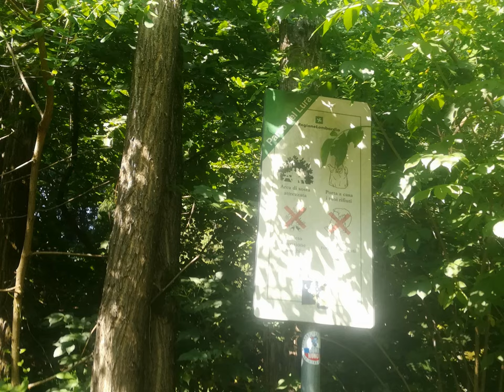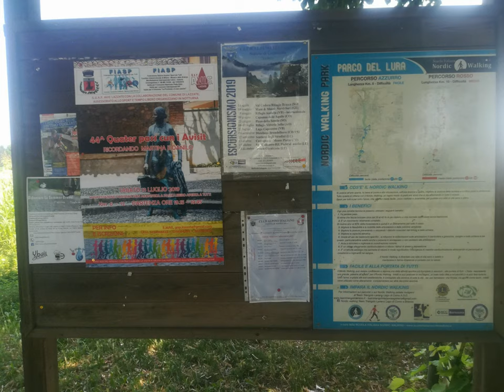LURA Park wandering [by Sergio Conegliano]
LURA Park Wandering  [by Sergio Conegliano] thru Huawei P8 lite & MAGIX video deluxe 17 Premium